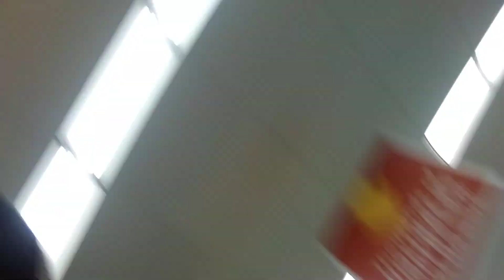Savage pillow jump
This was a month ago and I never posted it but here you guys go my intro I used